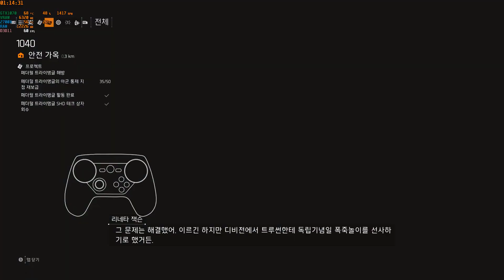디비전 2 스팀 컨트롤러 2019.03.18.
베테랑 하이에나 한 마리 어디 있냐아아아아아!